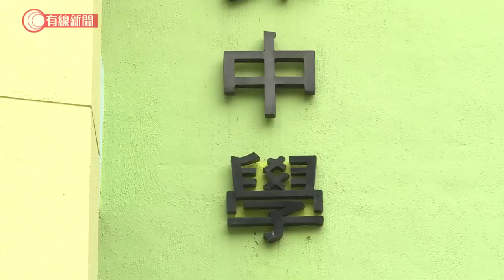張建宗: 嚴厲譴責美國「制裁」 香港優勢絕非外國恩賜；楊潤雄: 制裁令我們更出力維護國家安全 - 20200809 - 香港新聞 - 有線新聞 CABLE News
【張建宗: 嚴厲譴責美國「制裁」  香港優勢絕非外國恩賜】
【楊潤雄:... - 有線新聞 i-Cable News | Facebook

相關影片:
1. 美國制裁林鄭月娥等11名中港官員 - 20200807 - 香港新聞 - 有線新聞 CABLE News
2. 美國制裁不但直系親屬受影響　Facebook、IG都要被關？邱騰華：會審視有何措施反制 - 20200808 - 香港新聞 - 有線新聞 CABLE News
3. 藝人楊明駕車半山失事撞壆　拒酒精測試被捕 - 20200808 - 香港新聞 - 有線新聞 CABLE News